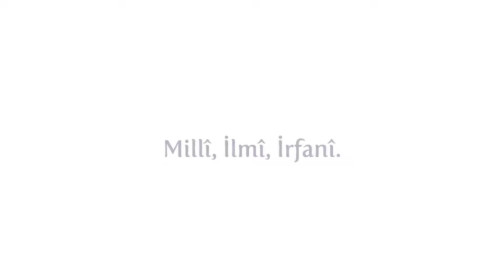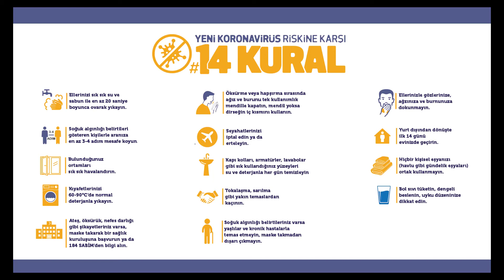Egzersiz Saati İlkokul